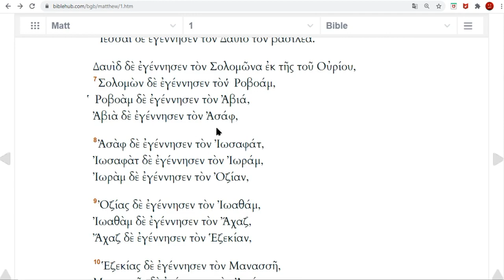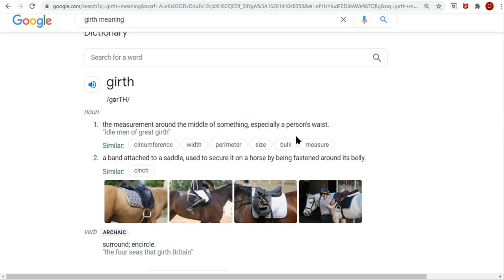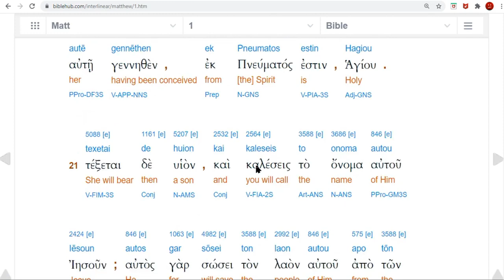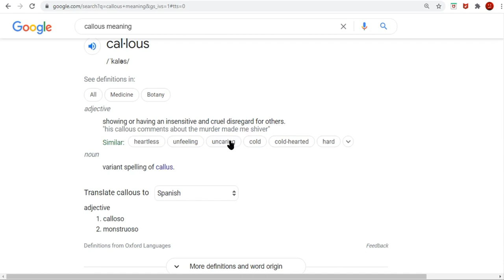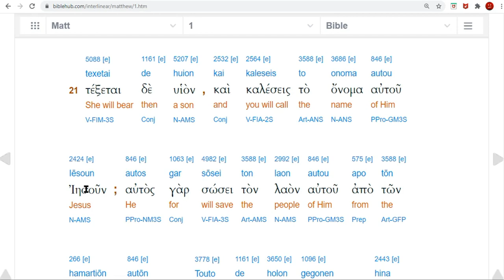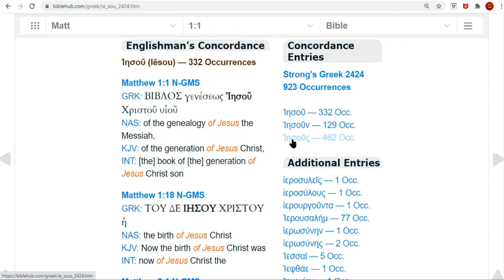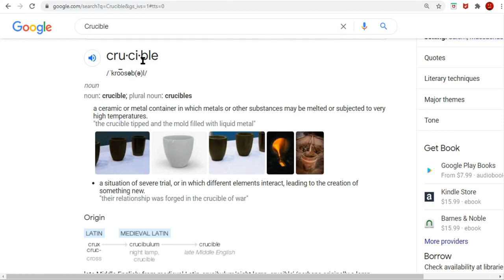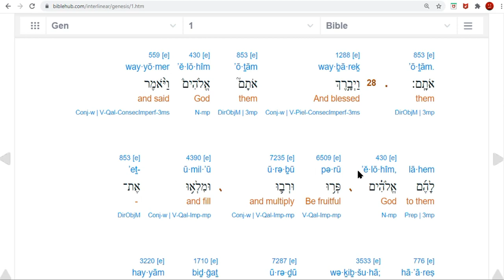Would Jesus Kick You in the Nuts? To Each His Own. Some Biblical Words That Have Been Twisted Out..